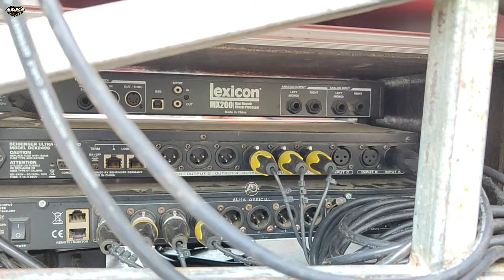gak berani mendekat..!! coba coba mendekat resiko di tanggung sendiri.. adita audio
assalamualaikum warohmatullahi wabarokatuh pada hari ini jumat 26 November 2024 saya mereview sound system adita audio jember yang ngejob acara pengajian desa plerean sumber jambe jember. gak berani mendekat..!! coba coba mendekat resiko di tanggung sendiri.

careta Indonesia
bp audio
aeromax
Sriwijaya
alka official